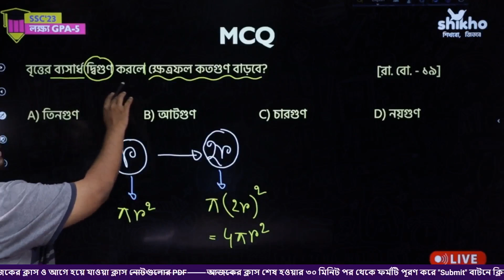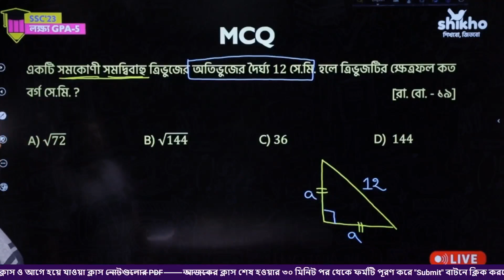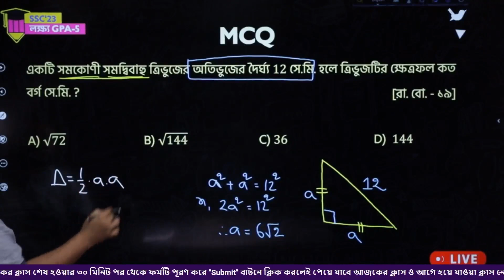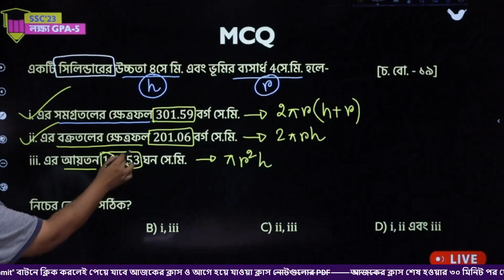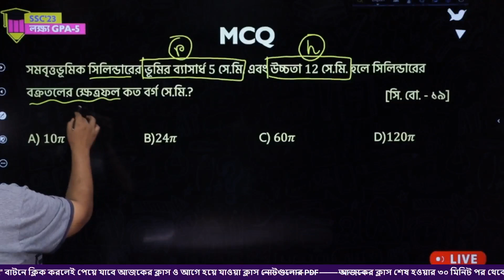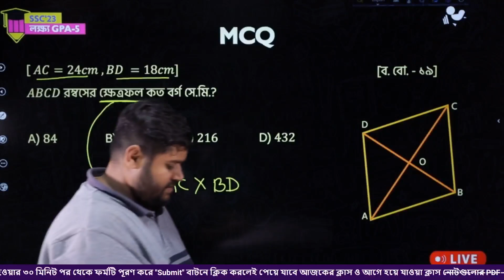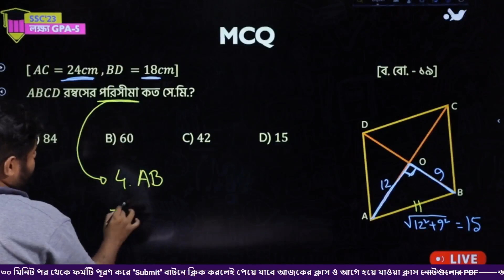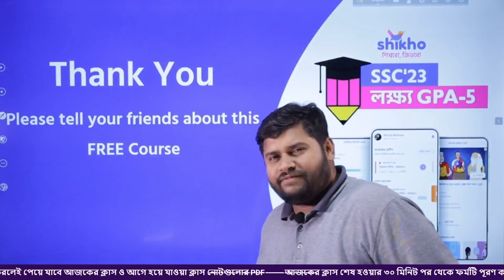পরিমিতি | General Math | MCQ | Md. Enamul Islam Rehan | SSC'23 | লক্ষ্য জিপিএ-৫ | Shikho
আজকের এই ক্লাসে মূলত গণিতের পরিমিতি চ্যাপ্টারের গুরুত্বপূর্ণ টপিকসমূহ আলোচনা হয়েছে। এছাড়াও বরাবরের মতই ক্লাসটি নিয়েছেন তোমাদের সবার প্রিয় এনামুল ইসলাম রেহান ভাই । ক্লাসের একদম শুরু থেকেই তোমরা দেখো,  প্রব্লেম সলভিং করা হয়েছে এবং প্রতিটি প্রশ্ন সলভের পাশাপাশি ব্যাসিক  নিয়ে খুঁটিনাটি আলোচনা করা হয়েছে। প্রতিটি MCQ সমাধান করে এবং সমাধান পদ্ধতি বিশ্লেষণ এর মাধ্যমে বুঝানো হয়েছে কেন এই টপিক টি তোমার SSC পরীক্ষার জন্য খুব গুরুত্বপূর্ণ। তোমরা যারা SSC'23 ব্যাচের student আছো, আশা করি তোমাদের গণিত বইয়ের পরিমিতি চ্যাপ্টারে ইতিমধ্যে দেখে ফেলেছ এই টপিক গুলো নিয়ে কত তথ্য দেয়া আছে।